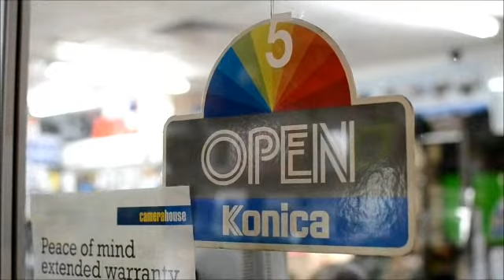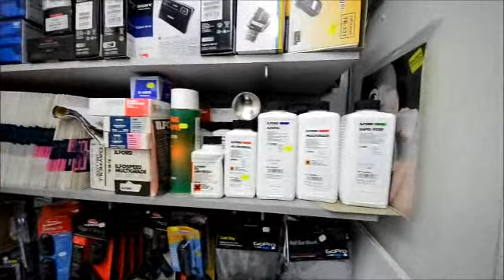PhotoCo Camera House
South Australia's Oldest Camera Store